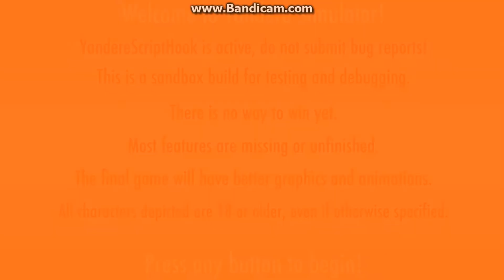Osana Najimi Simulator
yes i am so late doing this